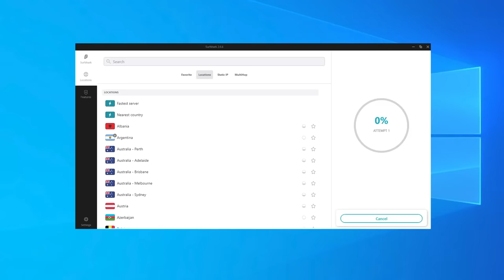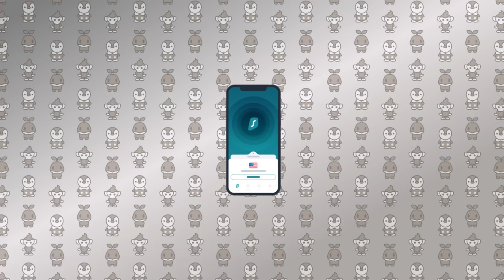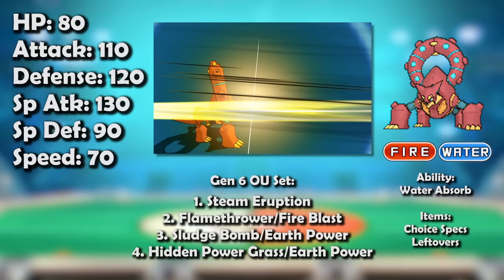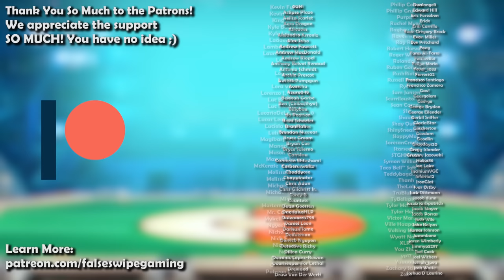How GOOD was Volcanion ACTUALLY? - History of Volcanion in Competitive Pokemon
Get an exclusive Surfshark deal! FALSESWIPE for an extra 3 months free

Volcanion is today’s Pokemon for our competitive history series! Join False Swipe Gaming in this overview of Volcanion in competitive Pokemon!

Timestamps:
0:00 - Intro
1:51 - XY/Gen 6
9:15 - SM/Gen 7
13:36 - SS/Gen 8
18:05 - Outro

Ryan Gonzales

Game Capture Artist:
DarkMusician